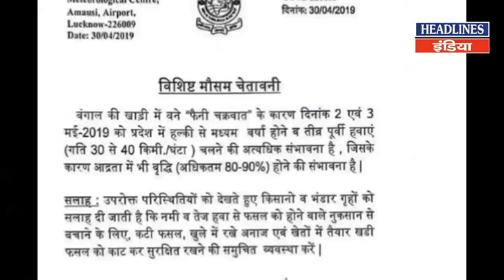कही आपके शहर में तो नहीं होगा ऐसा, अभी देख लीजिए | Headlines India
कही आपके शहर में तो नहीं होगा ऐसा, अभी देख लीजिए